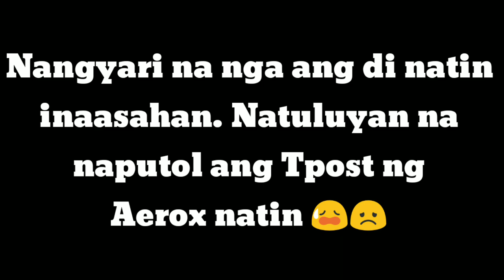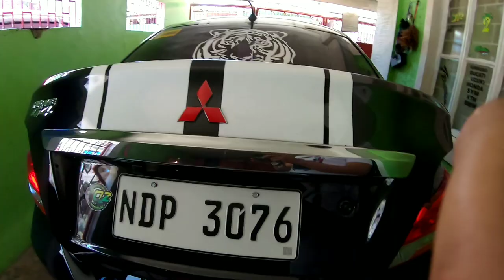PUTOL T-POST SA AEROX | LEGIT NA ISSUE | PAANO KO TO IUUWI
Wazzup mga greenmamba. Mga tropang naka aerox dyan pag may naramdaman na kayo kakaiba sa manubela o lagitik check nyo agad. Sakin guys bigla na lng to pauwi ako hanggang katagalan ang lakas na ng alog yun pala bali na sya. At natuluyan na.